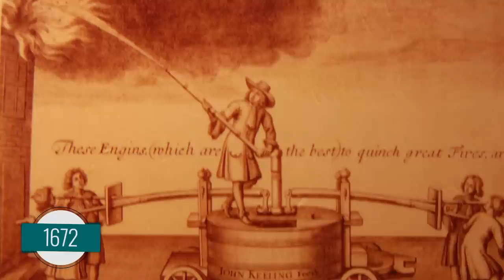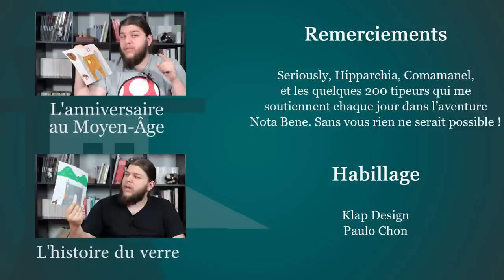Les Gaulois avaient-ils des pompiers - Question Histoire KIDS #7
Questions Histoire KIDS est une émission dans laquelle je tâche de répondre à la question d'un écolier d'école primaire, de la manière la plus simple possible en moins de deux minutes.
Au programme du jour : Les Gaulois avaient-ils des pompiers ?
➤➤➤ Sources en fin de description

🔸Découvrez ma boutique en ligne🔸
🔸Rejoignez-moi sur les réseaux !🔸
➤➤➤ Pour en savoir plus :
Livre:
- L'histoire des Sapeurs-Pompiers (Roland André, 2011, Editions Alan Sutton)